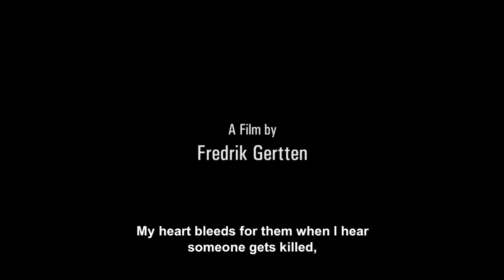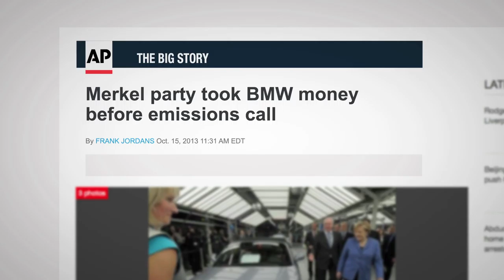Bicicletas vs Carros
Representa una crisis global en la que todos sabemos que necesitamos hablar: clima, recursos de la tierra, ciudades donde toda la superficie es consumida por el automóvil. Un caos del tráfico cada vez mayor, sucio, ruidoso. La moto es una gran herramienta para el cambio, pero los poderosos intereses que ganan por los autos particulares invierten miles de millones cada año en el cabildeo y la publicidad para proteger su negocio. En la película nos encontramos con activistas y pensadores que están luchando por mejores ciudades, que se niegan a dejar de andar en bicicleta a pesar del creciente número de muertos en el tráfico.